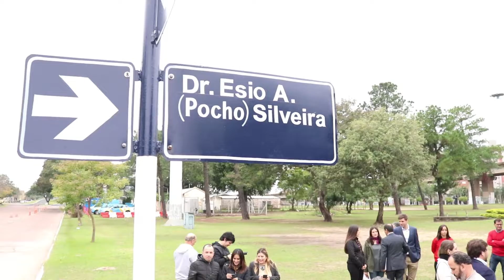Tassano encabezó el nombramiento de “Pocho Silveira” a la circunvalación de la avenida 3 de Abril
El intendente Eduardo Tassano hizo entrega de la ordenanza correspondiente al nombramiento de “Dr. Esio Ariel ‘Pocho’ Silveira” a la circunvalación de la avenida 3 de Abril, en la zona de la explanada debajo del puente interprovincial General Manuel Belgrano, a los familiares del reconocido legislador y dirigente del Partido Demócrata Cristiano (PDC), en un acto en que se lo recordó y homenajeó merecidamente.
Se trata de una ordenanza que había sido aprobada unánimemente en el año 2016, y cuya ejecución estuvo a cargo del intendente Tassano, quien encabezó el acto desarrollado este martes en el espacio verde ubicado enfrente del Exregimiento de Infantería Nº 9. En la oportunidad, se vivió un emotivo momento junto a los familiares del reconocido dirigente político, fallecido en 2015.

Notas:
Eduardo Tassano - intendente
Elena Beatriz Achar, esposa de Pocho Silveira